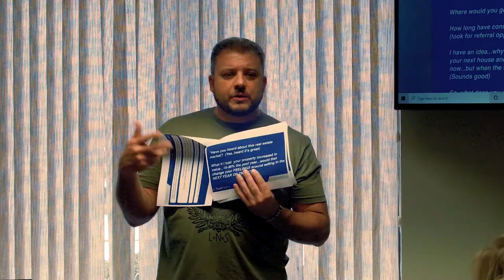This Southern Indiana Real Estate Brokerage Leads Like Lions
We value constant learning and training for our agents.

Southern Indiana and Louisville real estate for sale. Virtual walkthough and high definition photos of interior and exterior of homes for sale.